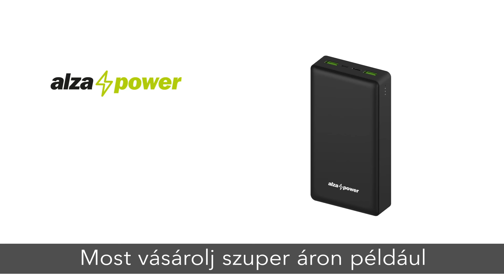Rendeld meg és vedd át bárhol | AlzaPower powerbank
Az AlzaPower termékek remek minőségű telefonos tartozékokat kínálnak baráti áron. Ezek közé tartozik ez a 18W gyorstöltéssel rendelkező powerbank. A 20000 mAh kapacitással például egy iPhone 13-t akár 6-szor is feltölthetsz. A PowerDelivery USB-c porton kívül rendelkezik még két USB-A és egy microUSB kimenettel. A csomagban találsz egy USB-c kábelt is. Az AlzaPower termékek környezetbarát papírdobozban érkeznek, fölösleges műanyag csomagolás nélkül.